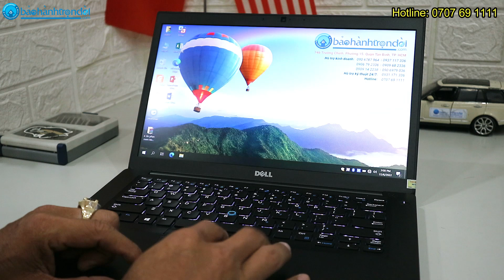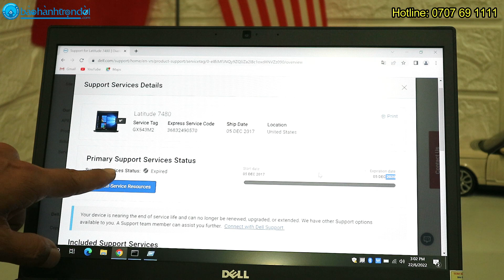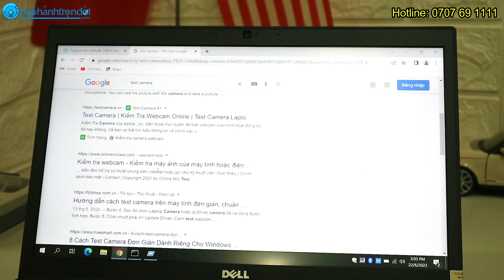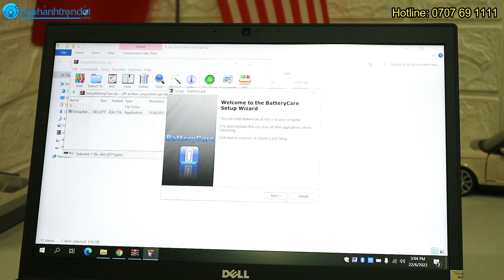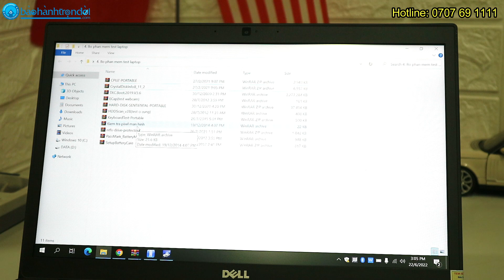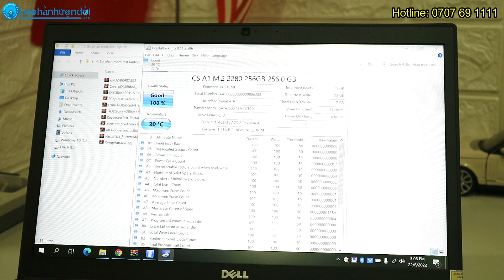Dell Latitude 7480 - Laptop xách tay Mỹ được nhiều người yêu thích, chất lượng ra sao? có đáng tiền?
TRẢI NGHIỆM 𝐃𝐄𝐋𝐋 𝐋𝐀𝐓𝐈𝐓𝐔𝐃𝐄 𝟕𝟒𝟖𝟎 - 𝐋𝐀𝐏𝐓𝐎𝐏 𝐗Á𝐂𝐇 𝐓𝐀𝐘 𝐌Ỹ VÌ SAO ĐƯỢC NHIỀU NGƯỜI YÊU THÍCH?

👉 Dell Latitude 7480 (Core i5 7300U, 8G Ram, 256G Ssd, 14 inch)
💰 10,200,000 VNĐ

HÃY ỦNG HỘ NHÂN LAPTOP – BẢO HÀNH TRỌN ĐỜI:
ĐÁNH GIÁ DELL LATITUDE 7480

Thiết kế:

Dell Latitude 7480 có kiểu dáng đẹp hơn và trông quyến rũ hơn so với phiên bản trước. Bộ khung bán nguyên khối phủ lớp sơn mềm màu đen không chỉ sang trọng mà còn rất tuyệt khi sờ vào và tăng khả năng bám tay chống trơn trượt tốt. Điểm bất lợi của lớp phủ này giống như trên những phiên bản trước đó là dễ bám vân tay, do đó cần chú ý lau chùi thường xuyên. Thân máy và nắp máy đều được xây dựng từ chất liệu hợp kim nhôm do đó có độ bền và khả năng chống chịu cao. Màn hình cũng chịu lực rất tốt, thậm chí là ngay cả khi tác động lực mạnh vào phía sau thì màn hình cũng không bị gợn sóng. Nhờ có thiết kế bán nguyên khối, chất lượng xây dựng của Dell Latitude 7480 rất tốt. Theo thông tin công bố của Dell thì Latitude 7480 đã vượt qua các bài kiểm tra MIL-STD 810G của quân đội Mỹ, đảm bảo cho bạn có thể sử dụng mỗi ngày mà không lo lắng vấn đề gì.

Dell Latitude 7480 có hệ thống bản lề đơn lớn có thể mở rộng 180 độ, phiên bản tiền nhiệm thì là bản lề đôi. Bản lề này đảm bảo độ vững chắc giúp màn hình luôn vững vàng không rung lắc ngay cả khi di chuyển. Giống như Dell Latitude 5480, Latitude 7480 có một lớp viền cao su xung quanh màn hình, ngăn không cho màn hình bị cấn xướt khi đóng nắp. Dell Latitude 7480 có viền màn hình 2 bên khá nhỏ, nhờ đó thân máy nhỏ gọn hơn phiên bản trước là Dell Latitude 14 E7470. Chiếc Dell Latitude mới này có cân nặng 1,52kg, nhẹ hơn với bản cũ. Người dùng có thể dễ dàng bỏ lọt Dell Latitude 7480 vào những chiếc túi dành cho cho laptop 13,3 inch thông thường.

Trong khi Dell Latitude 14 E7470 nhờ vào thiết kế bản lề đôi nên có các cổng kết nối ở phía sau đuôi máy, thì với thiết kế bản lề mới, Dell Latitude 7480 phải dời các cổng kết nối qua 2 bên. Bên trái gồm có cổng nguồn, cổng USB Type-C Gen 2 / Thunderbolt, HDMI, 2 cổng USB 3.0 và khe Smart Card Reader. Bên cạnh phải bao gồm lỗ khóa Nobel Wedge, cổng LAN, 1 cổng USB 3.0, khe cắm SIM, khe đọc thẻ MicroSDXC và jack audio 3.5. Phía bên trong nội thất vị trí ngoài cùng chiếu nghỉ tay bên phải còn có cảm biến vân tay.

Màn hình và âm thanh:

Dell Latitude 7480 được trang bị màn hình 14 inch Full HD (1920 x 1080) với tấm nền chống chói. Màn hình cung cấp mật độ điểm ảnh 157 pp và độ sáng 321 nits, mức sáng tương đối cao do đó có thể sử dụng tốt ngoài trời ngay cả khi nắng gắt. Dell Latitude 7480 còn có một số tùy chọn màn hình cảm ứng với độ phân giải WQHD (2560 x 1440) cho mật độ điểm ảnh cao hơn và độ sáng tốt hơn. Tỉ lệ tương phản của màn hình Dell Latitude 7480 ở mức khá tốt 1075:1. Độ phủ màu của màn hình đạt 93% gam màu sRGB, rất cao.

Cặp loa của Dell Latitude 7480 được đặt ở cạnh trước chiếu xuống dưới. Như thường lệ Dell cũng tích hợp công nghệ Waves MaxxAudio Pro cho dòng Latitude mới của mình. Loa cho âm mid khá cân bằng, dải bass hơi thiếu lực, âm giọng rất rõ ràng. Rõ ràng là Dell Latitude 7480 hướng đến những cuộc họp và hội nghị nhiều hơn là giải trí. Nếu nghe nhạc thì những bản nhạc nhẹ là phù hợp với Dell Latitude 7480, còn nếu nghe nhạc điện tử thì có lẽ người dùng nên sử dụng Tai nghe hoặc loa ngoài.

Dell Latitude 7480 đang được bán tại Nhân Laptop - Bảo hành trọn đời với nhiều ưu đã hấp dấn! Thanks
746 Trường Chinh, Phường 15, Quận Tân Bình, TpHCM
Kỹ thuật: 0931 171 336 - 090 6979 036 (Mr.Nhân)